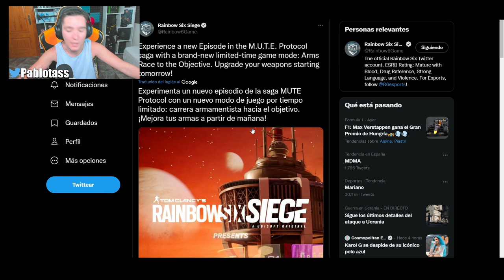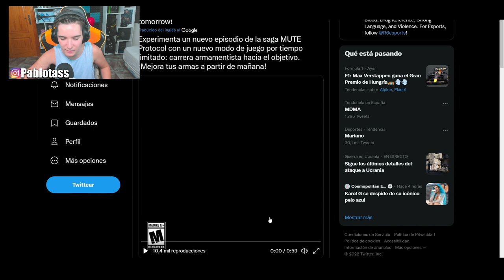MAÑANA NUEVO EVENTO🔫*Juego de ARMAS* Mute Protocol 2.0 | RAINBOW SIX SIEGE | Pablotas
⏩En este Gameplay de Rainbow six siege en Vector Glare: MAÑANA NUEVO EVENTO *Juego de ARMAS* Mute Protocol 2.0

► ¡Sígueme!